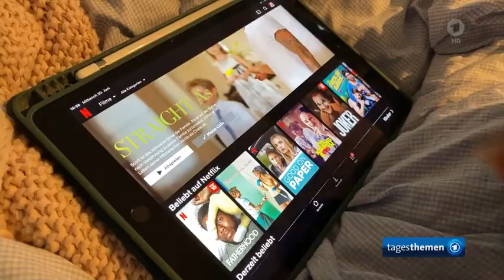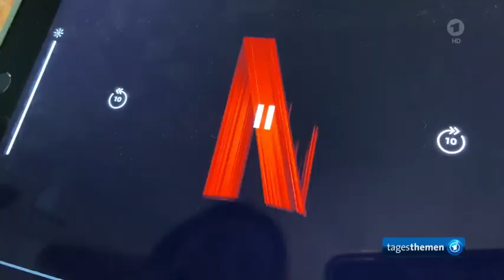Ende des Corona-bedingten Filmriss - Aufbruch für Lichtspielhäuser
Untertitelbeschreibung:
Am schönsten ist es ja, wenn da nicht mehr so viel Tunnel ist bis zum Licht.
Heute zum Beispiel sehen wir es ganz deutlich an einem Donnerstag, der früher mal der Kinotag war, mit Neustarts und Popcorn und vielen Leuten im selben Film. Das hatten wir jetzt acht Monate nicht. Statt dessen haben digital Plattformen reichlich vom Stoff geliefert, aus dem die Träume sind.

Dass heute die Kinos wieder öffneten, war also erstmal ein Lichtblick.
Endlich wieder Publikum reinlassen zu dürfen. Für einige Häuser könnte es aber auch das letzte Flackern der magischen Laterne sein.

Christian Stichler hat heute Abend viele getroffen, die Glauben fest ans Lichtspielhaus. Nach dem Corona bedingten Filmriss geht es nun endlich wieder los, so wie hier im Hamburger Astor. Betreiber Hans-Joachim Flebbe, ist seit Jahrzehnten im Kinogeschäft, hatte einst die Cinemaxx Kette gegründet. Heute ist für ihn ein Tag des Aufbruchs.

Das motiviert uns natürlich alle, wieder zu zeigen, wir sind wieder da und wir haben auch das Gefühl unsere Mitarbeiter haben jetzt wirklich 16 Monate lang viel Zeit in der Kurzarbeit verbracht und müssen jetzt auch mal wieder ein bisschen Geld verdienen.
Von einem wahren Filmstau ist die Rede, der jetzt nach und nach in die Kinos kommt.
Bei den ersten Premieren mit dabei die swr-co-produktion, "Ich bin dein Mensch Alma" gespielt von Maren Eggert trifft auf Tom ein Roboter mit menschlichen Antlitz. "Was ist der Sinn des Lebens? ... Die Welt in einem besseren Ort zu verwandeln"

3.587 x 982 durch 7318,65 ... für mich ist dieses Erlebnis so, ich gehe ins Kino und nur um diesen Film zu sehen und dann wird es dunkel. Und ich sitze da mit den Leuten sind so ein bisschen wie ich bin, immer auch so ein bisschen aufgeregt ... dann immer noch, was kommt da jetzt ? und und dann taucht man da so ein in diese Welt, in diese Geschichte.

Die Konkurrenz hat die Zeit genutzt. Die Streaming Dienste haben, bedingt durch die Pandemie, im vergangenen Jahr ihren Umsatz in Deutschland praktisch verdoppelt und wachsen weiter. Filmschaffende profitieren zwar von mehr Aufträgen, befürchten aber immer ähnlichere Filmstoffe. Das ist ja vollkommen richtig, den Stoff machen zu wollen der möglichst viele Leute erreichen soll. Aber wenn das das einzige Ziel ist, wenn es nur noch darum geht möglichst allen gerecht zu werden, wird man am Ende niemanden mehr gerecht und es bleibt auf der Oberfläche. Also sollten wir auch gucken dass wir Geschichten erzählen, die unter die Oberfläche gehen.

Produzent Martin moskovic liefert mit seiner "Konstantin Film" längst auch für die Streaming-Anbieter. Das Kino hat er trotzdem nicht abgeschrieben. Das Kino als Erlebnisorte ist einzigartig, da kommt nichts anderes dran und ich glaube, dass wir wahnsinnig viel verlieren würden, wenn wir nicht viel dazu tun, dass es überleben kann und überleben wird. Im Astor setzt man auf Premium Feeling mit Bewirtung am Platz. Das Kino müsste sich sein Publikum erst wieder zurück erobern.

Also die Pandemie war eigentlich Werbewochen für Netflix und Amazon und ähnliche Streaming-Dienste. Wer da noch kein Abo hatte, der hat sich eins besorgt und damit müssen wir jetzt erstmal Leben, im Kino. Wir müssen das mal sehen wie groß die Auswirkungen sind.

Mit der Eröffnung darf derzeit wegen der Hygieneauflagen nur maximal die Hälfte der Plätze belegt werden. Da bleibt finanziell nicht viel hängen. Das Premieren Publikum ist trotzdem dankbar. "Es war super! Also endlich nach, ich weiß gar nicht wie viel Monaten, deswegen haben wir gesagt im Grunde ist es egal was laufen wird" Am ersten Tag sind wir dabei ... ja schon sehr ungewohnt, dass man das auch alles mit Maske und so auch eigentlich im Kino sitzen sollte. Die Branche ist sich einig, der Start heute ist eine Art Testlauf, richtig ernst wird das Ende September dann kommt der neue James Bond in die Kinos. Erst dann wird sich zeigen ob das Kino Publikum wirklich zurückkommt.

tagesthemen
Sendung vom 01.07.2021, 22:15 Uhr